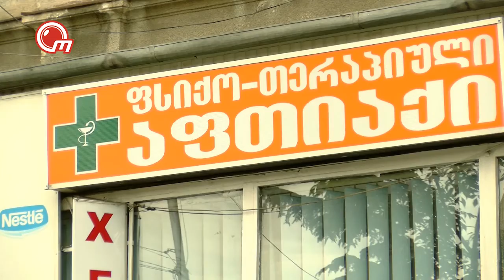სააფთიქრო ნარკომანია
სააფთიაქო ნარკოპოლიტიკა ქვეყანაში ჯერ კიდევ დაურეგულირებელია. საცალო სააფთიაქო ქსელში კანონმდებლობის გვერდის ავლით ჯერ კიდევ იყიდება პირველი ჯგუფის ნარკოტიკული მედიკამენტები. ნარკოპოლიტიკის გამკაცრების მიუხედავად, აკრძალული პრეპარატების სააფთიაქო ქსელში ურეცეპტოდ გაყიდვის ფაქტებმა იმატა. ნარკოლოგიის ცენტრში განმარტავენ, რომ კონკრეტული ფაქტის გამოვლენის შემთხვევაში, სამართალდამრღვევ აფთიაქს მხოლოდ ფულადი ჯარიმა ეკისრება. სამეწარმეო საქმიანობის შეჩერების შემთხვევაში კი, მის მეპატრონეს აფთიაქის სხვა სახელწოდებით დარეგისტრირება შეუძლია. როგორია პრობლემის მოგვარების გზები სახელმწიფოში- სოფო ნიაურის სიუჟეტში იხილეთ.